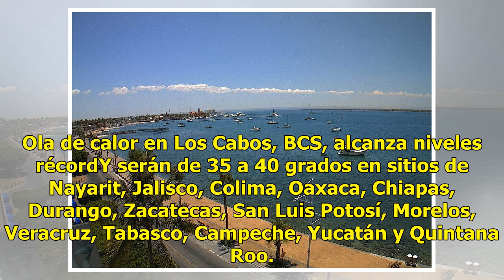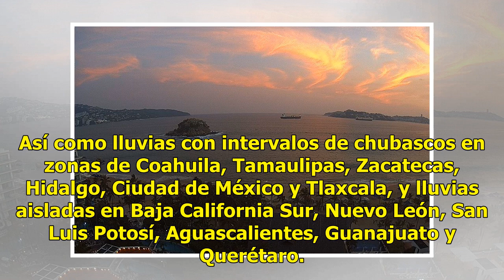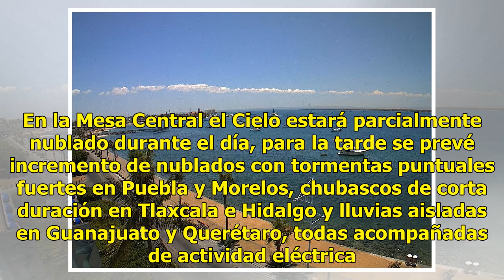Onda de calor provocará temperaturas de hasta 45 grados en BC y Sonora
Este martes continuará la onda de calor que afecta a la mayor parte del país con temperaturas de hasta 45 grados Celsius en entidades Baja California, Sonora e Hidalgo, informó el Servicio Meteorológico Nacional (SMN). El organismo indicó que la onda de calor generada por un sistema de alta presión ...